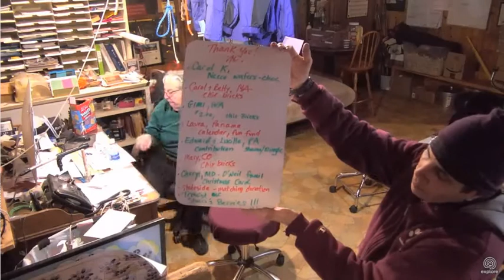SDP MC 12 19 17 NO Trainer Talk BACK UP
Welcome to the main house cam at the Service Dog Project (SDP) in Ipswich, Massachusetts, where Great Danes are trained as service dogs for people living with disabilities. Here you can watch the comings and goings of SDP staff, volunteers, service dogs and puppies as they go about their day! Tune in at 5pm ET to catch the daily mail call.
To learn more about Service Dog Project, please visit their